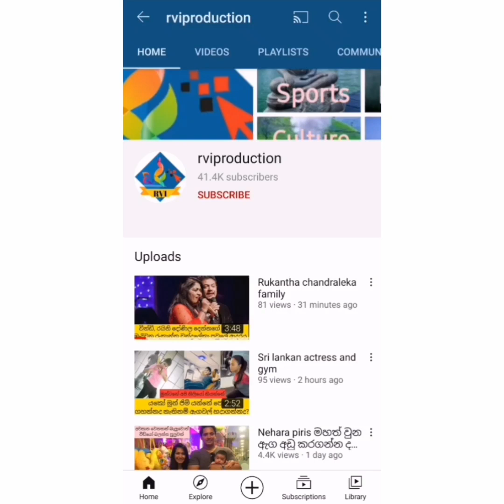සිරස කුමරිය වෙලා කළාවට පිවිසි ශලනි තාරිකා.ශලනිගේ ආදරණීය අම්මත් රංගන ශිල්පියක් මෙන්න ඒ අම්මයි දුවයි